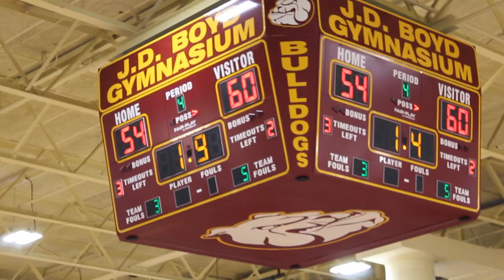Lady Bulldogs Vs. Lady Indians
Another good showdown in the G.D. Boyd Gymnasium. WHUC News 7 gives you insight into the Lady Bulldogs Vs. Lady Indians game.